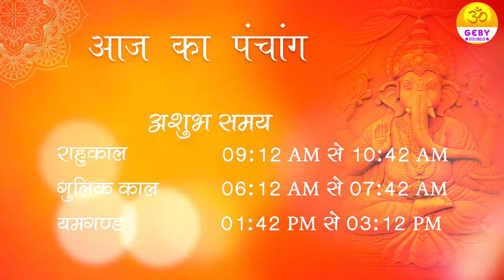26 September 2020 Panchang | Aaj ka Panchang | Today 26 August 2020 Panchangam | आज का पंचांग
26 September 2020 Panchang | Aaj ka Panchang | Today 26 August 2020 Panchangam | आज का पंचांग